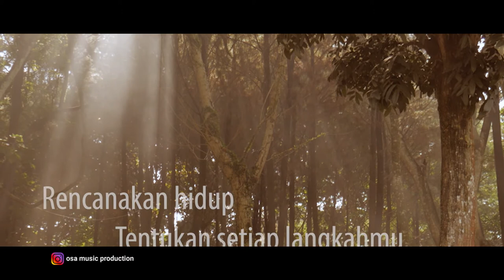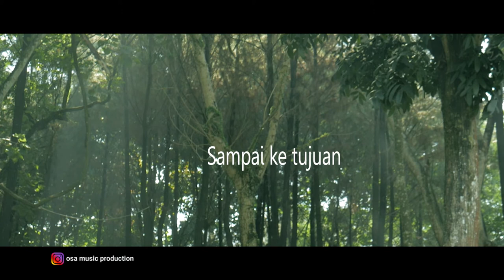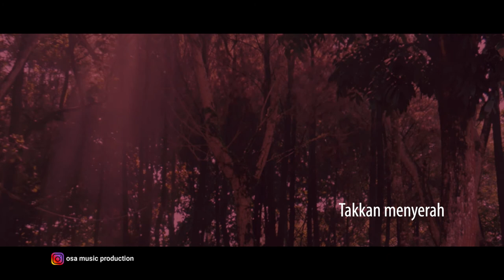BDBJ - Berdoa Berjuang - BUNGA REFILIANI (Official Lyric Video from Osa Music Production)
Lagu BDBJ diambil dari mini album Bunga Refiliani bertajuk Makna Cinta. Diaransemen dengan irama bosas.  Semoga lagu BDBJ - Berdoa Berjuang ini dapat menginspirasi dan memberi semangat. Salam kreatif.
Lagu ini dapat distreaming di berbagai platform musik digital, antara lain i-Tune, Spotify, Apple Music, Dezeer, Shazam dll

OSA Music Production is a music channel that produce music video, music recording, song & music cover,  original song production. We do another project such as cartoon to promote our original song. We Also Organize a performance.
We have just lauched our first original production, A Mini Album called “MAKNA CINTA”, (3 songs: Pelarian Cinta, Makna, dan BDBJ (BerDoa BerJuang).
The Original Songs are available now in iTunes, Spotify, Apple Music, Deezer, Tidal and some others music platforms. Original Music Videos are available in this channel.

Kami berterima kasih untuk semua komen yang masuk, dan akan selalu membalas komen yang masuk.

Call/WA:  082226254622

berjuang dan berdoa,
berjuang dan berdoa karaoke,
ku berdoa untukmu berjuang untukmu